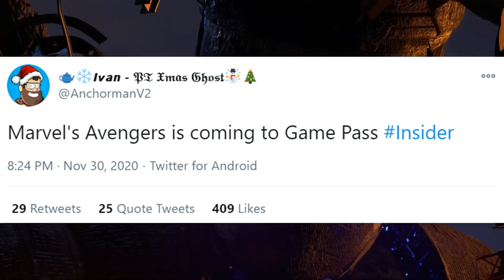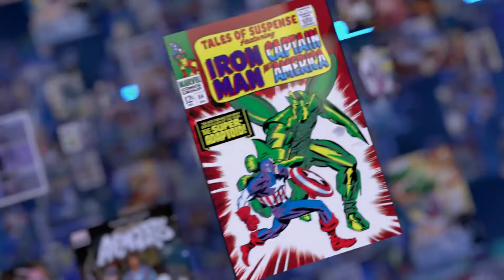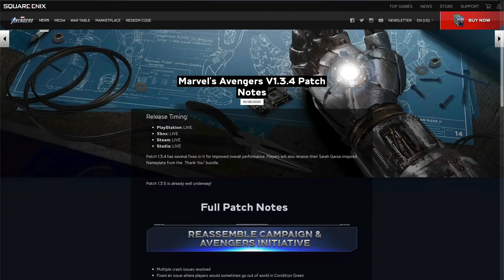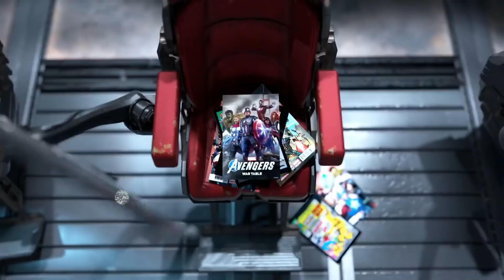So.. Its ACTUALLY Happening?! | Marvel's Avengers Game